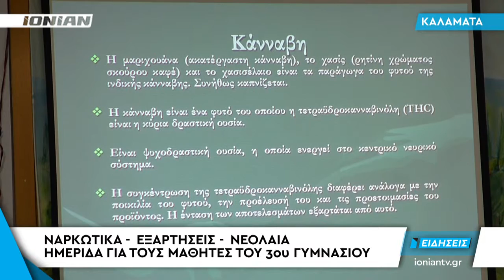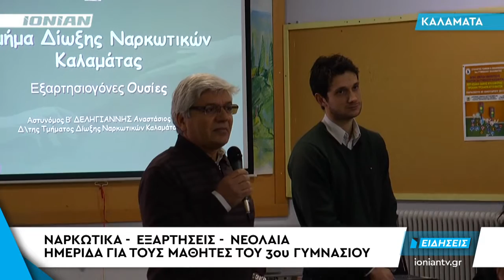Ναρκωτικά - Εξαρτήσεις - Νεολαία | Ημερίδα για τους μαθητές του 3ου Γυμνασίου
Με μεγάλη προσοχή παρακολούθησαν οι μαθητές του 3ου γυμνασίου Καλαμάτας την ημερίδα που πραγματοποιήθηκε στο σχολείο τους με σκοπό την ενημέρωση στις εξαρτήσεις. Οι μαθητές μάλιστα έθεσαν τις απορίες τους και έκαναν συζήτηση για τα θέματα αυτά με τον ομιλητή της εκδήλωσης που ήταν ο διοικητής του τμήματος της δίωξης ναρκωτικών. Η πρωτοβουλία για τη διεξαγωγή της δράσης ήταν του συλλόγου Γονέων και Κηδεμόνων του 3ου Γυμνασίου Καλαμάτας που πρόκειται να υλοποιήσει ανάλογες ημερίδες για όλα τα ζητήματα που αφορούν τους νέους και δεν υπάρχει η σωστή ενημέρωση.